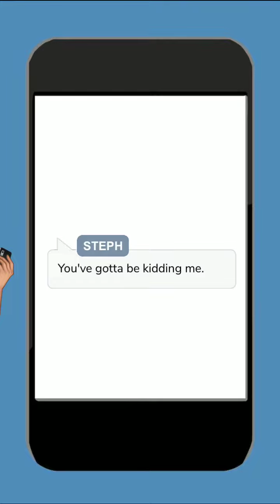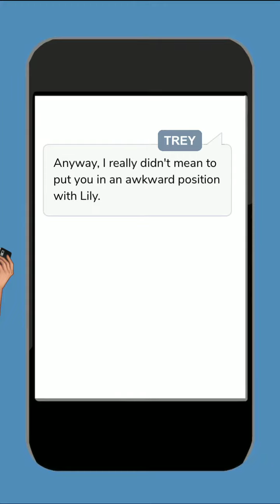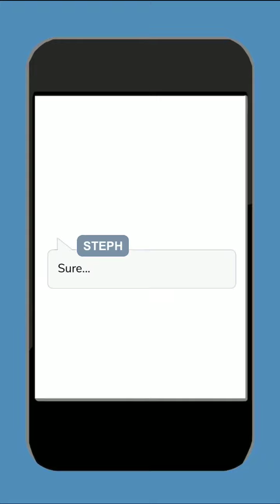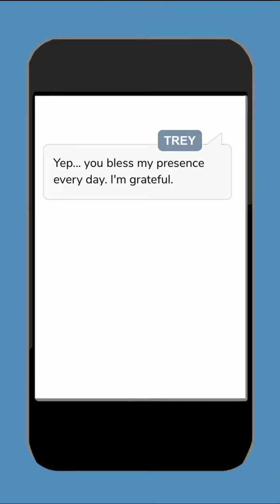Scoring the Soccer Captain - Episode 3 | Episode Choose Your Story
Steph is excited to start junior year with her best friends and boyfriend by her side. But what happens when the captain of the soccer team sets his sights on her?

Credit: T.D
Author's IG: @episode.td1